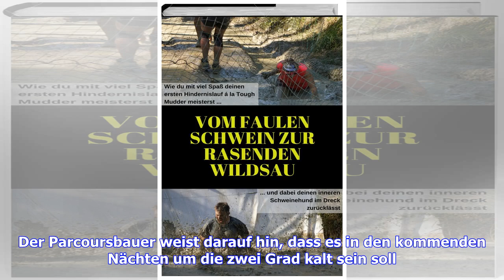Schlamm und Spaß beim Hindernislauf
Der Truppenübungsplatz in der Döberitzer Heide in Groß Glienicke ist genau der richtige Arbeitsplatz für Carsten Humrich. Er ist zwar kein Oberfeldwebel, sonder Technischer Leiter bei SCC Events, trotzdem hat er große Freude daran, andere Leute auf möglichst kreative Weise zu triezen. „Waldlauf kann ja jeder“, sagt der Mann mit dem Ring im Ohr, gibt Gas und heizt auf seinem Quad zum nächsten Hindernis. Mehr als 30 davon müssen die Teilnehmer der Black Challenge, der mit 19 Kilometer längsten Str...